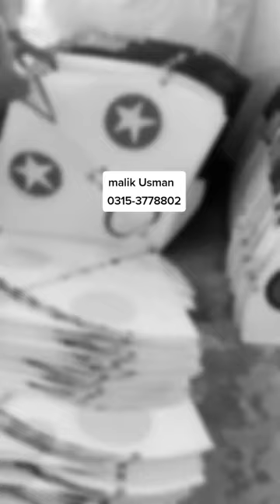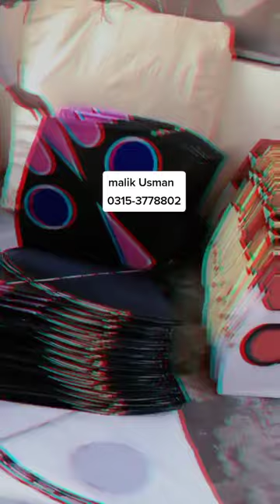malik Usman 0315-3778802 delivery available in all Pakistan kites and chemical